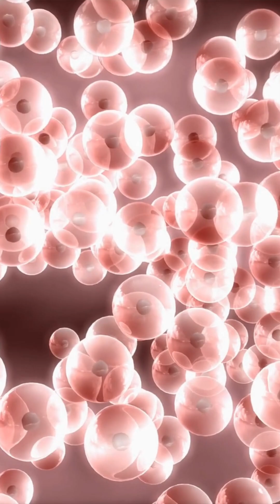The Universe's Great Silence: Why Finding Complex Alien Life Is Mathematically Improbable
The initial spark of biology appears to be surprisingly easy, perhaps happening in a mere blink of cosmic time once conditions are right. However, the real bottleneck isn't the start of life; it's the evolutionary leap to something more intricate than a microbe. The Earth's fossil record suggests an almost unimaginable stagnation period—billions of years spent exclusively as single-celled beings before complexity even began to surface. This sobering perspective, shared by leading scientific minds, fundamentally reframes the entire search for extraterrestrial intelligence. Discover why most astrobiologists are actually looking for pond scum, not starships, when they scan the cosmos, and what that implies for humanity's place in the galaxy.